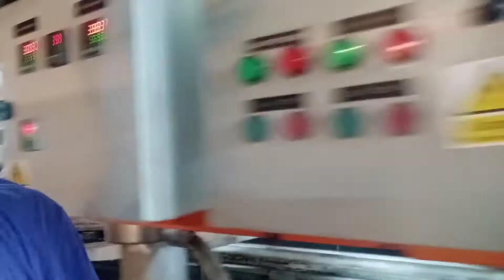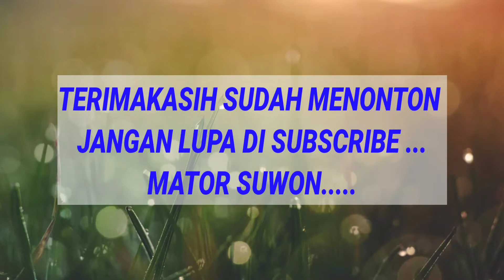Cara memotong dan menyambung rantai panjang (pabrik sarung tangan dari karet)TKI Malaysia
semoga menghibur mohon maaf apabila ada kata yang kurang baik...

buat yang sudah berkunjung saya ucapkan terimakasih banyak...

cara potong rantai yang panjang
memotong rantai besi
# memotong rantai yang cepat
# pemotongan rantai besi
pemotongan rantai pabrik
# pabrik sarung tangan dokter
potong rantai
tki Malaysia
rantai besi panjang